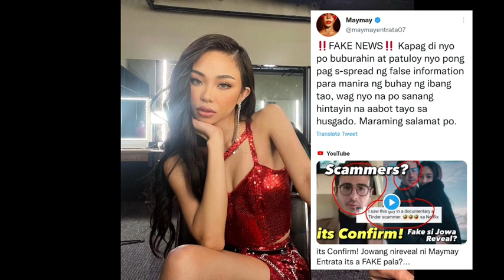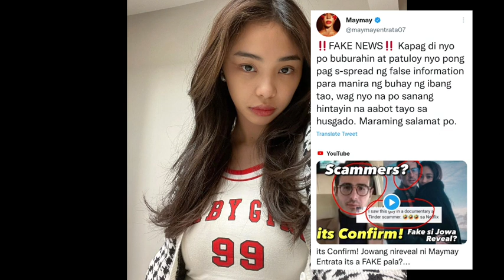MAYMAY Entrata Di nag papaapekto sa mga Intriga sa Kanyang Boyfriend.